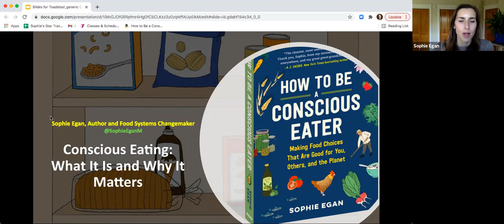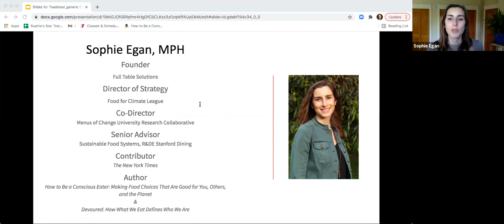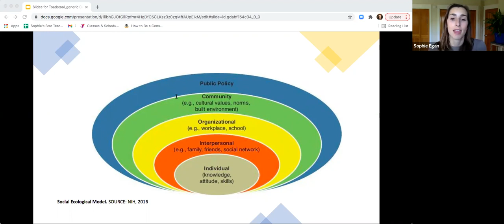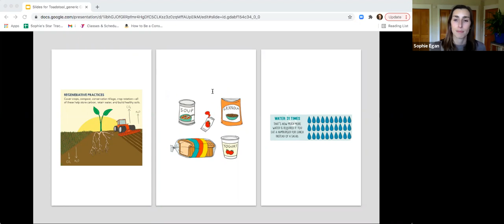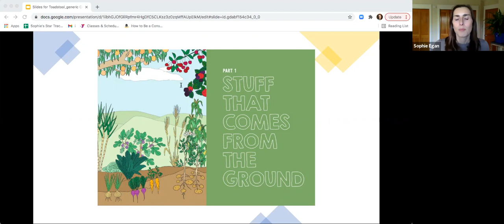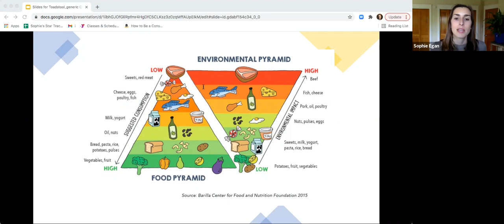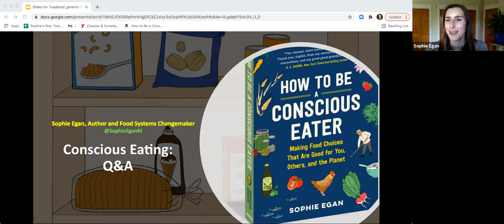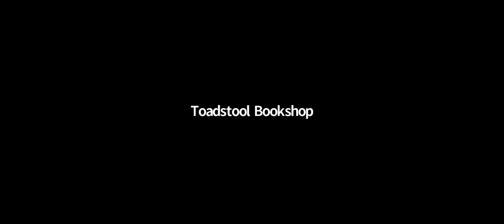Zoom Event ~ Sophie Egan & Ramin Ganeshram in Conversation on Eating Conciously!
A radically practical guide to making food choices that are good for you, others, and the planet.
Is organic really worth it? Are eggs ok to eat? If so, which ones are best for you, and for the chicken--Cage-Free, Free-Range, Pasture-Raised? What about farmed salmon, soy milk, sugar, gluten, fermented foods, coconut oil, almonds? Thumbs-up, thumbs-down, or somewhere in between? Using three criteria-- Is it good for me? Is it good for others? Is it good for the planet?--Sophie Egan helps us navigate the bewildering world of food so that we can all become conscious eaters.

Sophie Egan, MPH is director of health and sustainability leadership as well as the editorial director for strategic initiatives at The Culinary Institute of America.

Meaty Meals You'd Never Guess Were Vegan!

Whether you're a hardcore vegan, a longtime vegetarian or a habitual carnivore, prepare to have your mind (and your taste buds!) blown by what Ramin Ganeshram offers: 60 meat-inspired recipes so tasty, you won't believe they're meatless. Be they broiled, grilled, baked or fried, you'll enjoy not only the incredible flavors and variety these plant-based alternatives present, but also their healthier nutritional value and adaptability to different diets. Fans of Beyond Meat(R) and Impossible Foods TM will get amazing insight into the differences between both, as well as how versatile they can be.

Ramin Ganeshram is an award-winning journalist, food historian and professional chef, as well as the co-author of The Art of the Perfect Sauce. Her work has notably been featured in The Guardian, NPR, Saveur, Epicurious and Bon Appétit. She lives in Connecticut with her family.